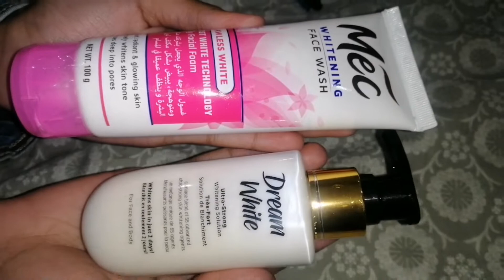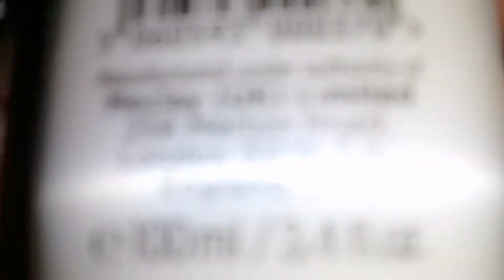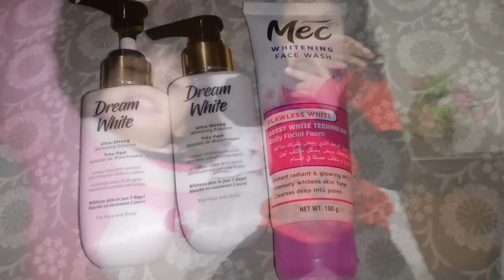How to make Sesame Seed candy | گڑ والی تل چکی | till chikki recipe...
Sesame Seed candy
Till chikki recipe
Gur wali chikki